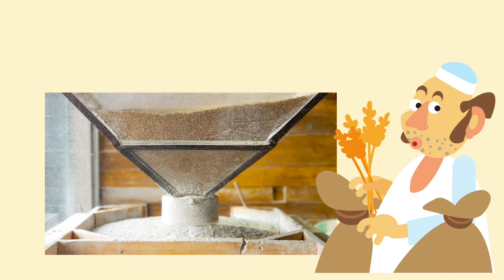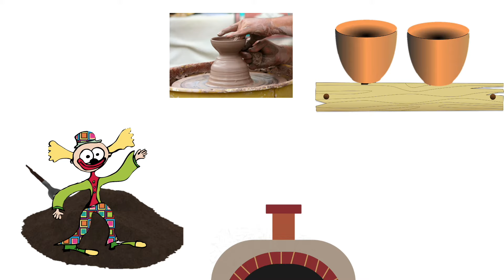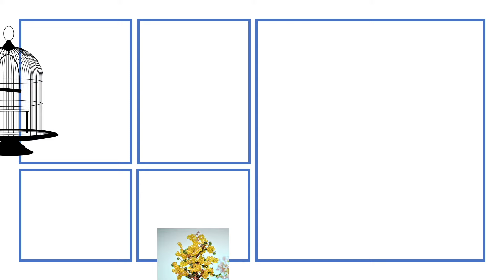Tradičné a súčasné | maminask :)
Poďte sa dnes s nami pozrieť na niektoré tradičné remeslá. Čo a ako sa vyrábalo v minulosti a ako sa to robí dnes. Nazriete spolu s nami do kováčskej vyhne, alebo do mlyna majstra mlynára? Náučné detské video:)
Určené pre deti, rodičov a pedagógov.

Zdroje
Obrázky : Pixabay
Hudba: Embrace' by Sappheiros 🇺🇸 _ Chill Instrumental [Non Copyrighted Music]